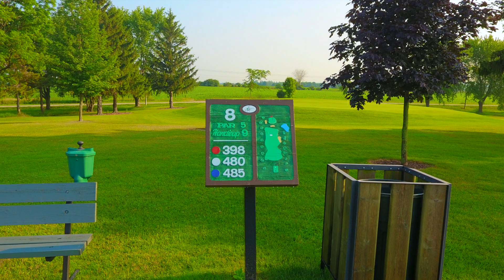Science Hill Golf Course Hole #8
This is an aerial perspective of the eighth hole at Science Hill Golf Course. This golf course is an 18 Hole course including a Practice green, Restaurant and Pro Shop. It also features a campground for overnight stays and has weekly rates available. It is located on 10th line a few minutes East of Perth Road 163 near St. Mary's, Ontario, Canada.
This video was produced by Flyght Vision.